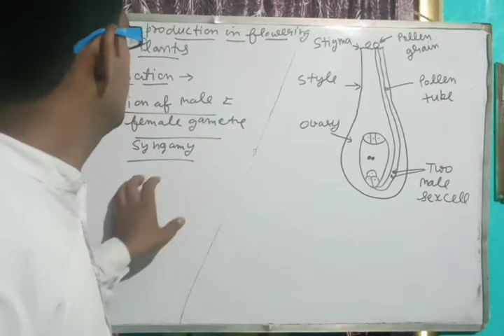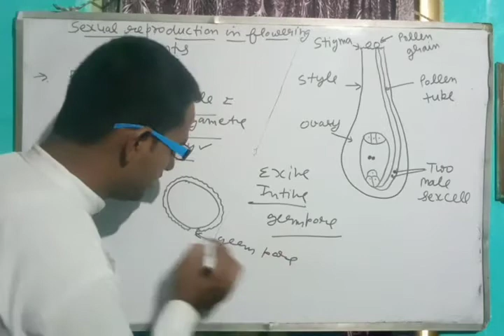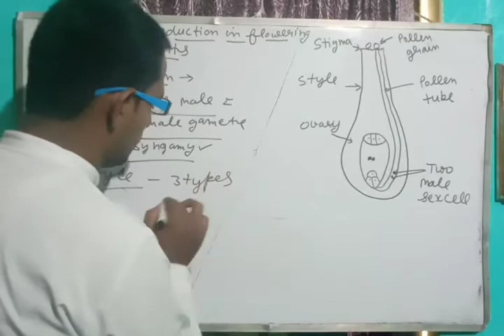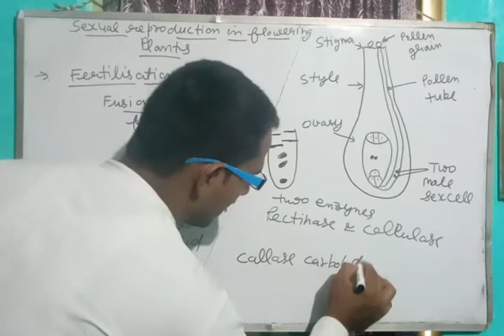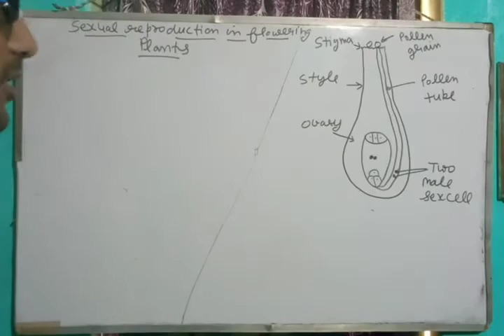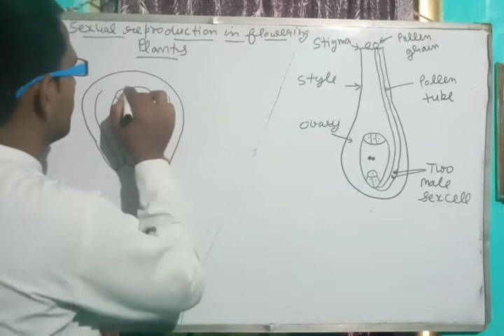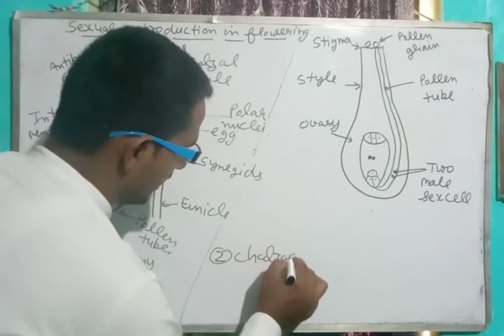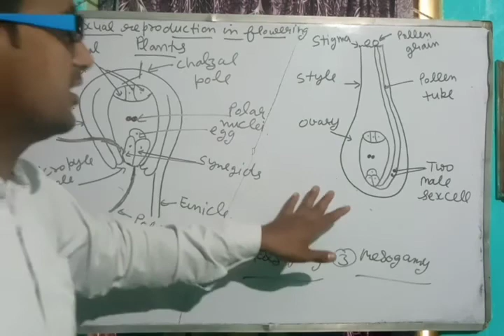Sexual reproduction in flowering plants lecture- 13